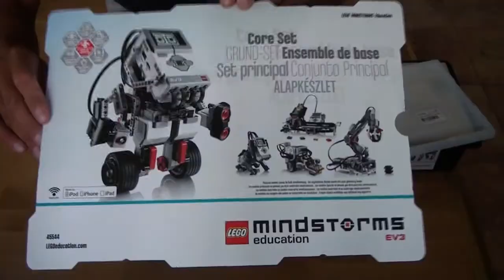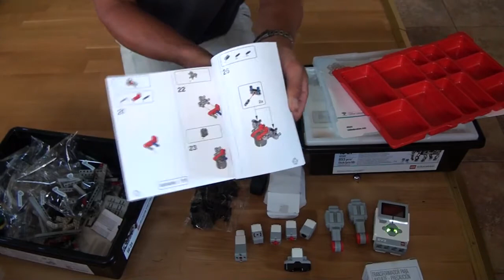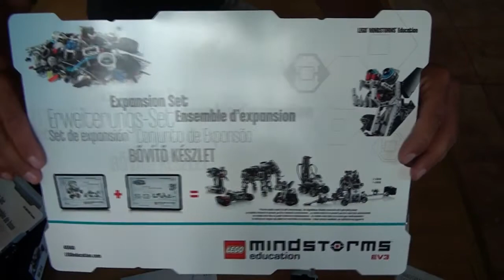LEGO Mindstorms EV3 avamine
Opening LEGO Mindstorms EV3